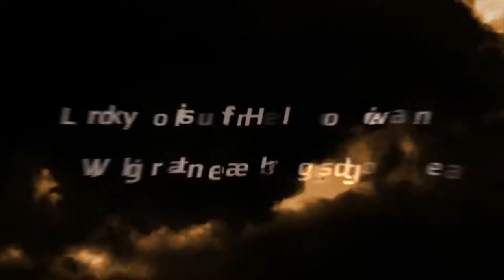Scary basement (part II) Halloween i Jægersborggade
A commercial for the halloween event in Jægersborggade, 2018.